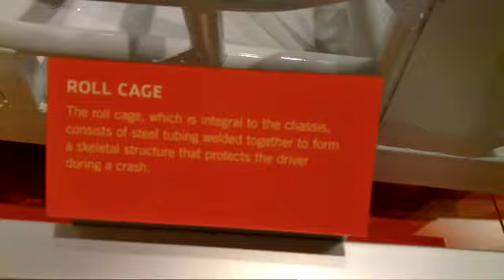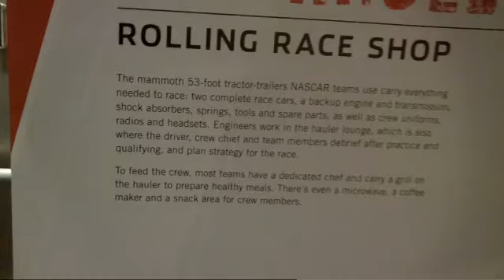Nascar Hall of Fame in Charlotte N.C 1-7-23 "Inside Nascar" (Part 4)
hello everybody welcome back, today i have another nascar Hall of fame video. The next video coming out will also be coming out tomorrow 1-13-23 at around 1:30 p.m Est. Anyways Enjoy the video.